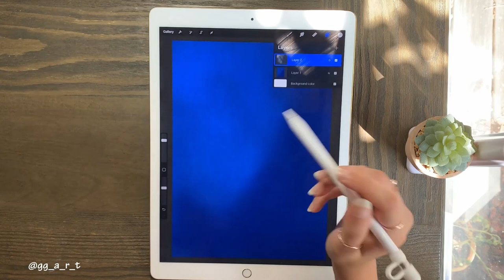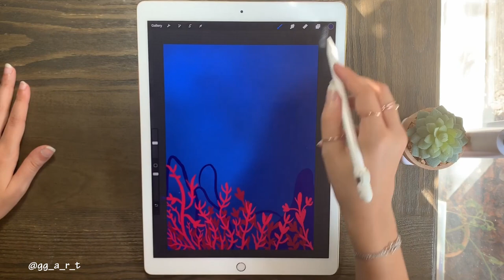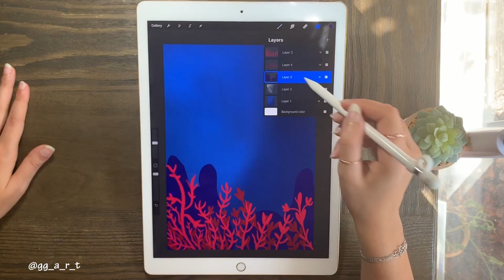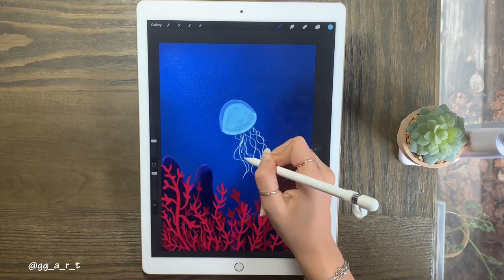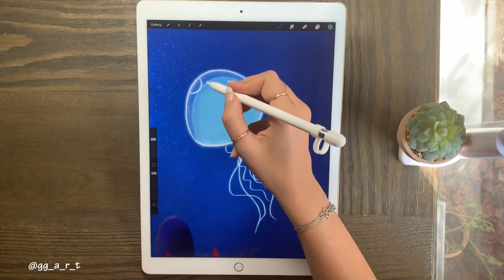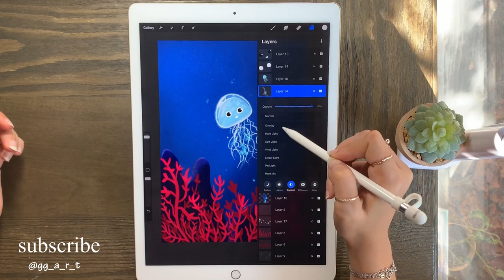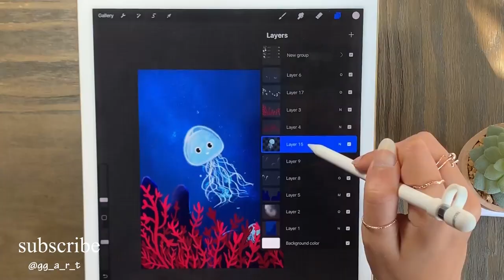Tutorial How to draw on Procreate -digital painting - jellyfish cartoon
Hi guys,
 it's Digital art on iPad Pro using the Procreate app. have fun watching this tutorial cartoon painting.